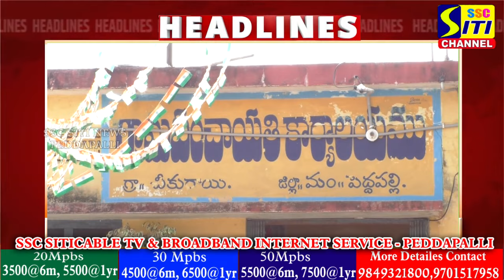SITINEWS HEADLINES II 31-07-2024